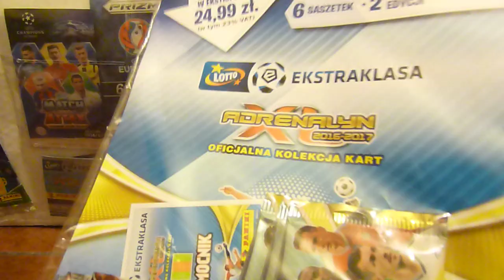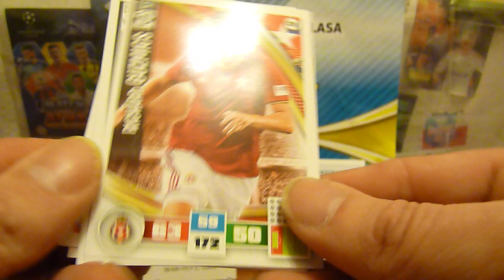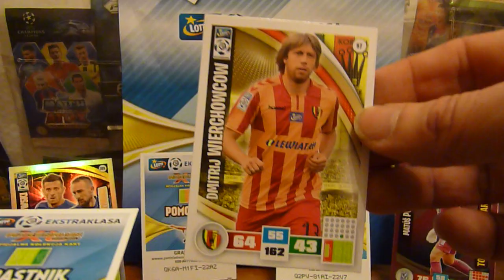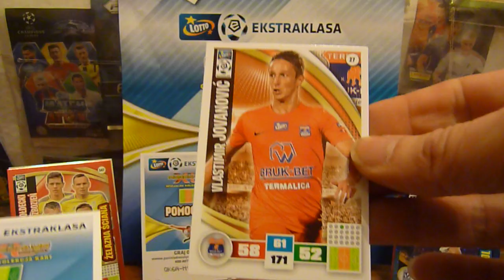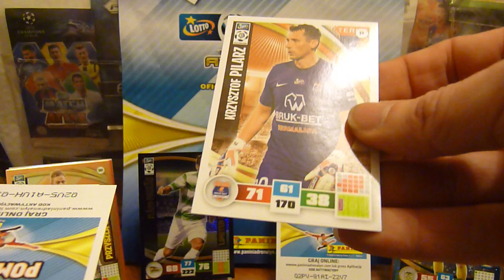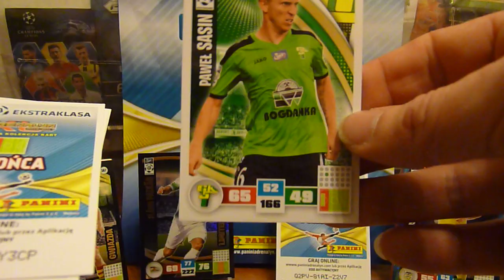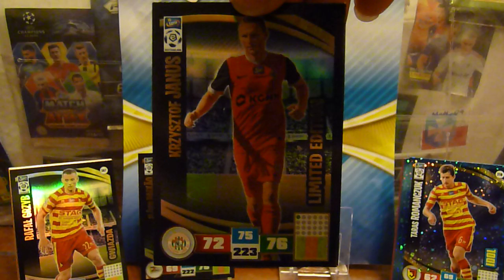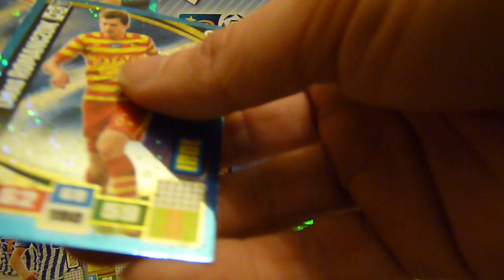MULTI PACK - NEW Limited Edition - Ekstraklasa - karty Panini - Adrenalyn xl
Pora na Multi Pack z ekstraklasy = 2 * Limited + 6 saszetek